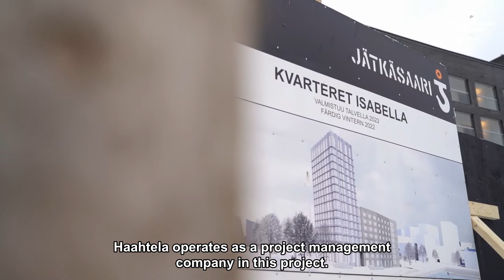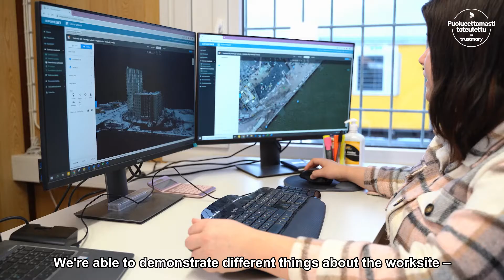Aiforsite tekee työmaan etenemisen seuraamisesta ja dokumentoinnista helppoa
Isabella on uudisrakennushanke, jossa Jätkäsaareen rakennetaan kolme uutta kerrostaloa. Aiforsiten avulla työmaan etenemistä on voitu seurata helposti ja vaivattomasti – myös täysin etänä. Dokumentointi ja kuvamateriaalin kerääminen on nyt huomattavasti helpompaa, kun kaikki tarvittava on kerätty yhden palvelun piiriin.